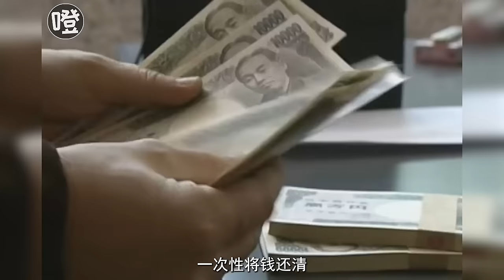一个关于救赎的故事，拯救了当年日本收视率，还恰逢木村拓哉的颜值巅峰！